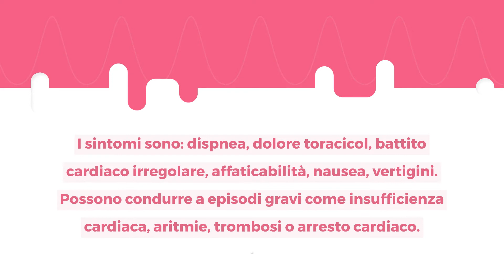Cardiopatia: cos'è, come si presenta e come si cura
Il termine cardiopatia indica tutte le malattie a carico del cuore. Le patologie del cuore sono una classe molto eterogenea di malattie in cui entrano in gioco diversi fattori. Le cardiopatie possono essere classificate in congenite (presenti dalla nascita) o acquisite (insorte successivamente).